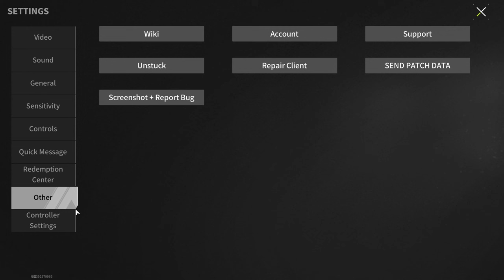Over 130 Million in a Few Minutes! Just Clear Your Storage - Lost Light